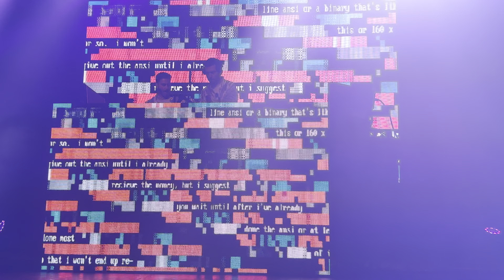Duck Sauce [live] - NRG (Webster Hall NYC 6.29.24)